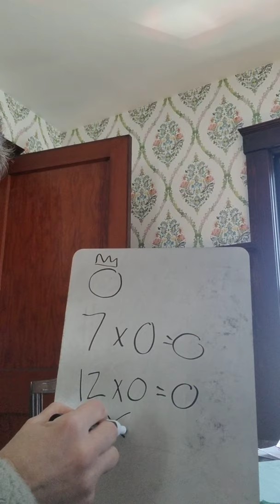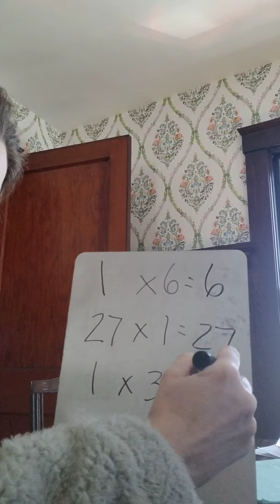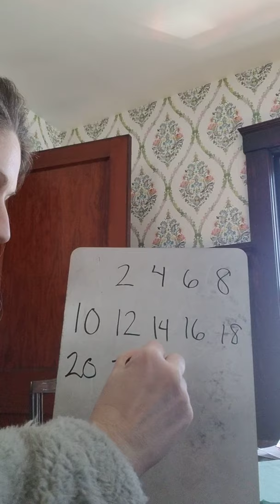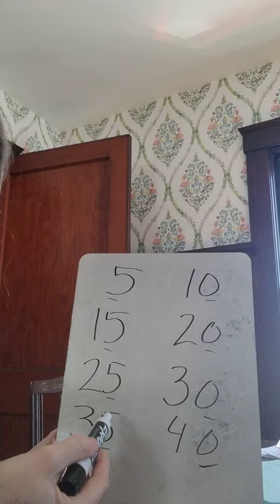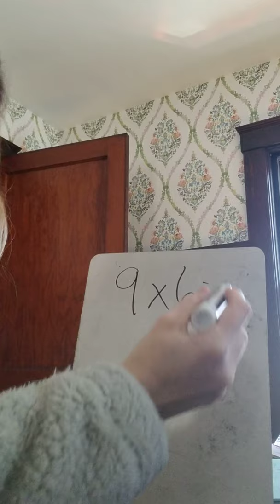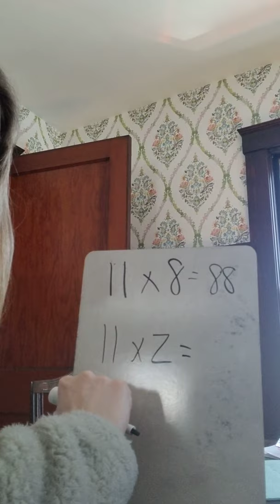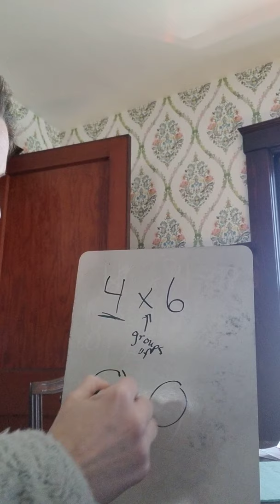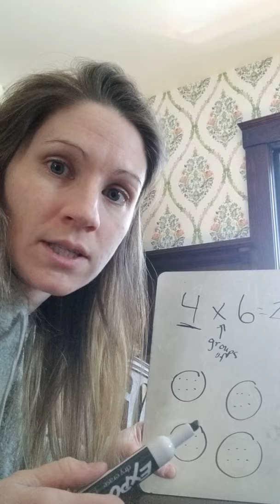Single Digit Multiplication